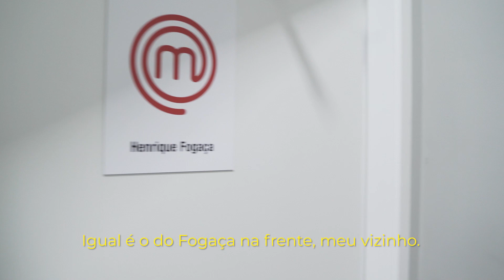CAMARIM DO JACQUIN | BASTIDORES | MASTERCHEF BRASIL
Hora de um pouquinho de bastidores do MasterChef Brasil! O que será que o Jacquin guarda no camarim? Vem descobir...